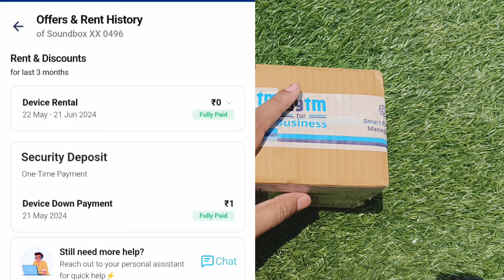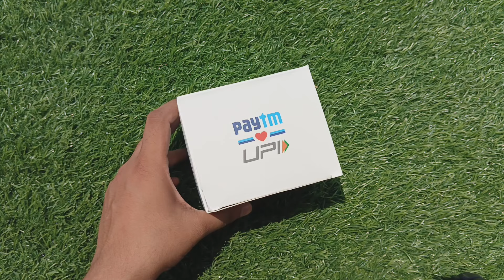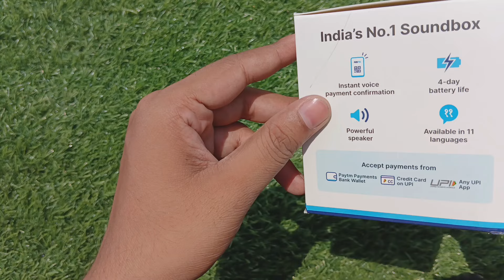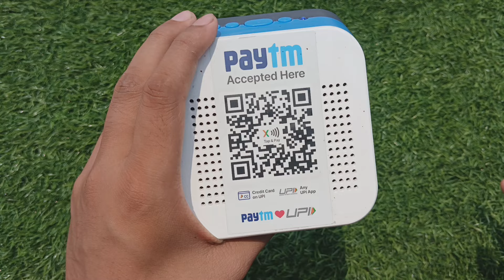🚨🎉 FREE FREE ₹1 Paytm Soundbox Unboxing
Aapka Troubleshooter

   About this video :
                                  Chaliye is Video me dekhte hai Free Paytm Soundbox ki Unboxing and Review.
how to use paytm sound box as bluetooth speaker
how to use paytm sound box as bluetooth speaker telugu
how to use paytm sound box as bluetooth speaker tamil